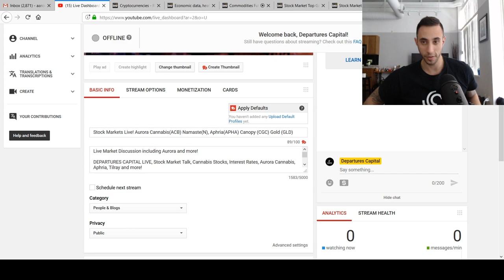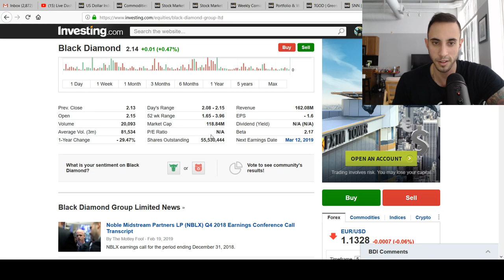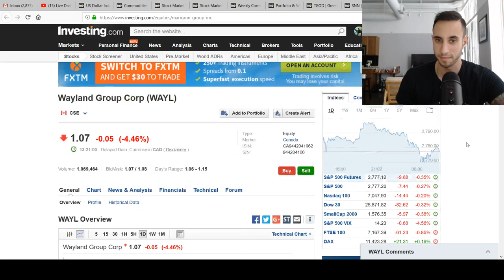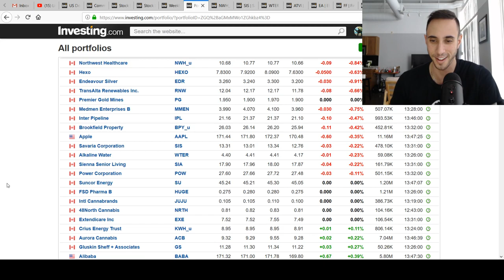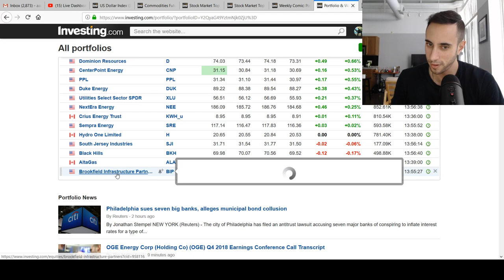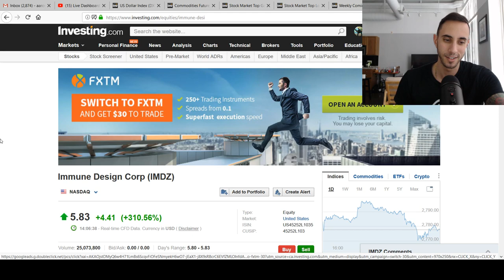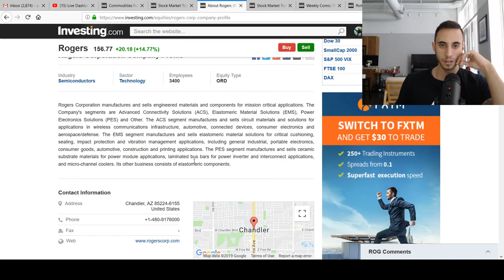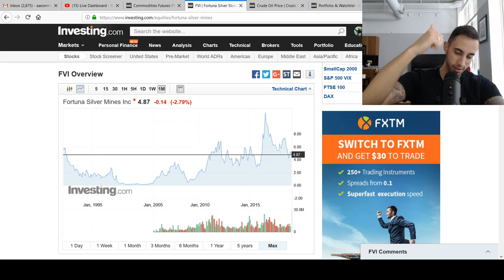Stock Markets Live! Aurora Cannabis(ACB) Namaste(N), Aphria(APHA) Canopy (CGC) Gold (GLD)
Live Market Discussion including Aurora and more!

DEPARTURES CAPITAL LIVE, Stock Market Talk, Cannabis Stocks, Interest Rates, Aurora Cannabis, Aphria, Tilray and more!

We talk about the markets and some awesome new updates!

Departures Capital company profiles and other investor relations materials, publications or presentations, including web content, are based on data obtained from sources we believe to be reliable but are not guaranteed as to accuracy and are not purported to be complete. As such, the information should not be construed as advice designed to meet the particular investment needs of any investor. Any opinions expressed in Departures Capital reports company profiles or other investor relations materials and presentations are subject to change.

Investing is inherently risky. Departures Capital is not responsible for any gains or losses that result from the opinions expressed on this website, in its research reports, company profiles or in other investor relations materials or presentations that it publishes electronically or in print.